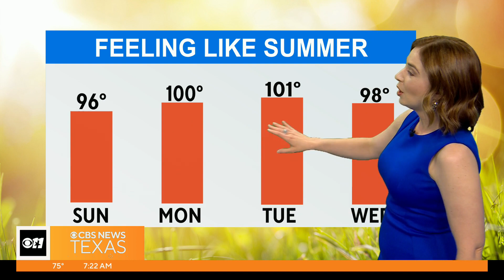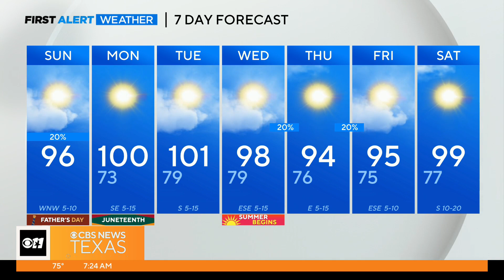North Texas sees sunny skies, hot temperatures this Father's Day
Happy Father's Day, North Texas! And what is a better treat for dads everywhere than a sunny, hot mid-June day?